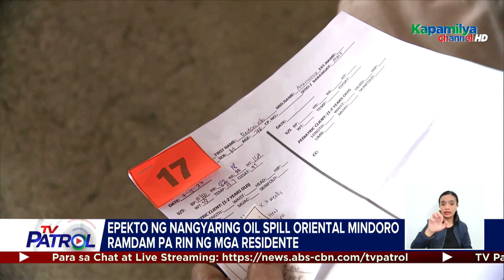Medical mission sa Oriental Mindoro ikinasa | TV Patrol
Nagsanib-puwersa ang ABS-CBN Foundation at grupo ng mga espesyalista para magsagawa ng medical mission sa Oriental Mindoro. Kasama sa layunin ng mission na ito na matingnan ang mga kababayan na na-expose sa masangsang na amoy, dala pa rin ng nangyaring oil spill sa probinsiya.